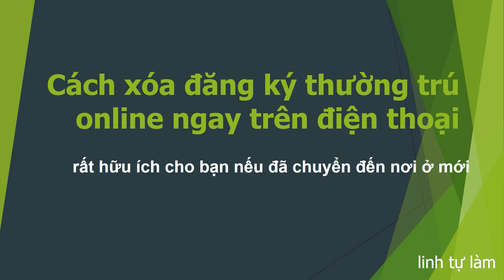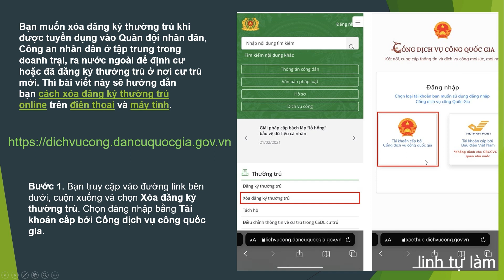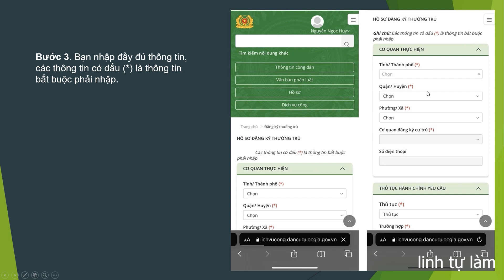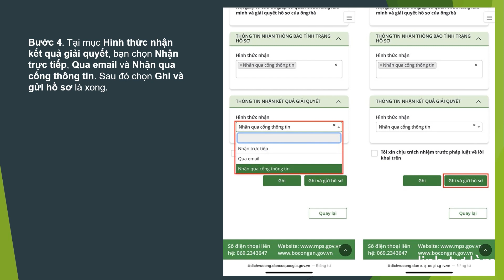Cách xóa đăng ký thường trú online ngay trên điện thoại